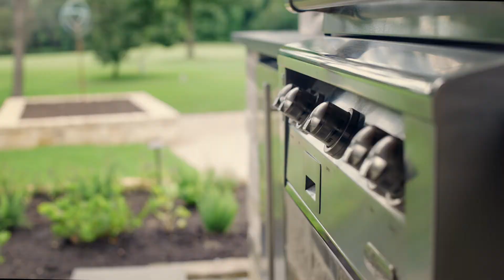Champions Custom Home Reveal